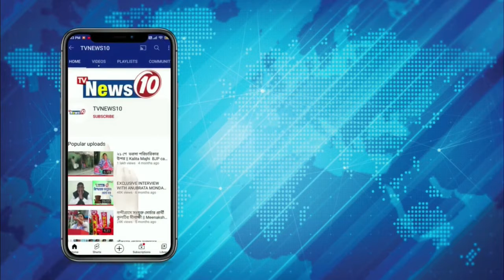মানপত্র প্রদান ডাক্তারি পড়ুয়াদের